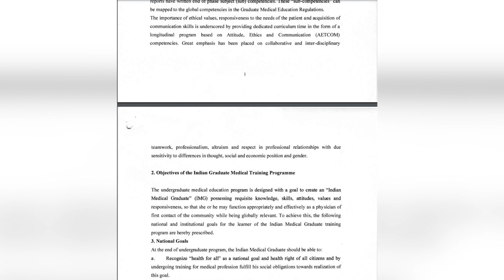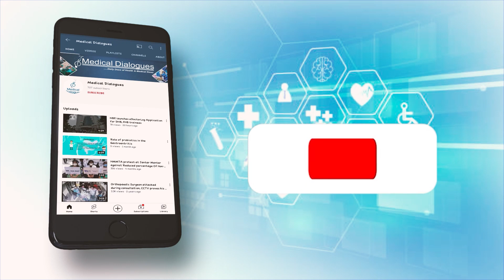NMC Releases Final Regulations on MBBS Curriculum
The Undergraduate Medical Education Board (UGMEB) of the National Medical Commission (NMC) has now published the final Competency-Based Medical Education Regulations 2023. The draft CBME Regulations 2023 were published on June 23, 2023 and NMC UG Board had invited comments regarding the same as well. Now, publishing the final regulations, NMC informed that these regulations will be effective from today i.e. August 01, 2023.